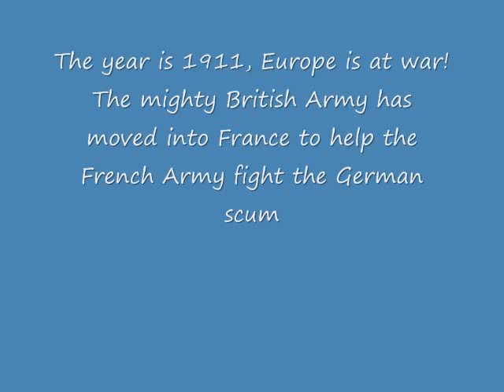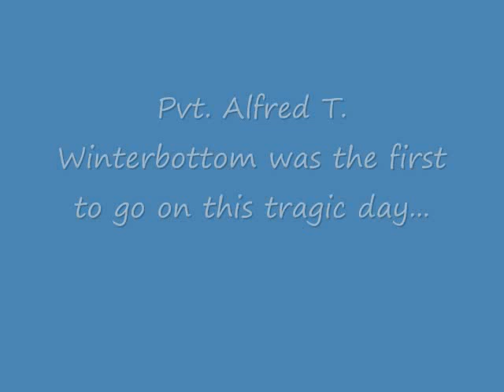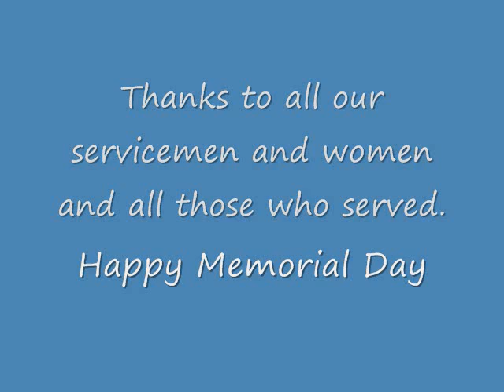Battle For Windmill Hill complete.wmv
"The Battle For Windmill Hill" is a digital story for my 6th period language arts class. Its my first video so please bear with me. The audio is awful because I had a sore throat and the air-conditioner was loud.